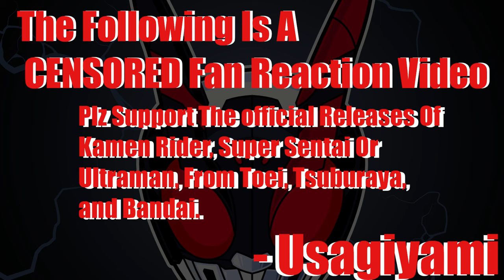Orange Is The New Black?!|BoonBoomger 7 First Reaction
what rhymes with orange?
TIMESTAMPS:
Censor warning | 0:00
 Recap/Intro | 0:05
The React | 1:41
NEXT TIME! | 15:20
Wrap Up | 15:45